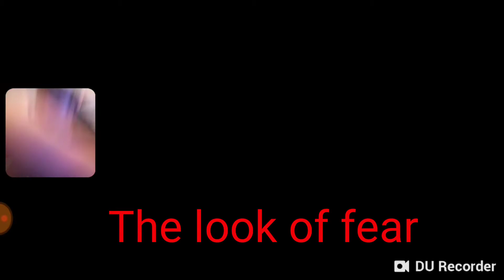THIS UPDATE RUINED ME!!! | Granny